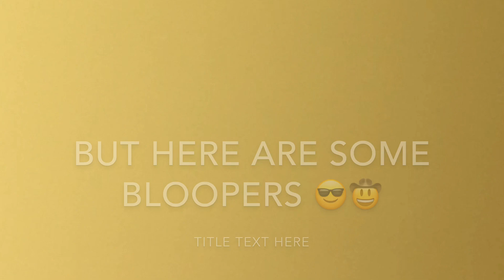The Best School Project